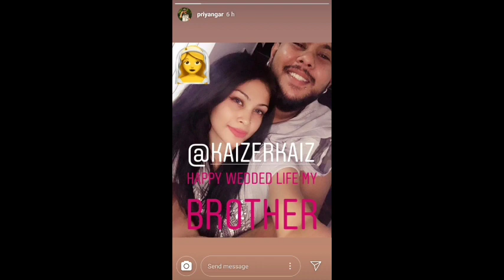Rap ගායක Kaizer Kaiz යුගදිවියට